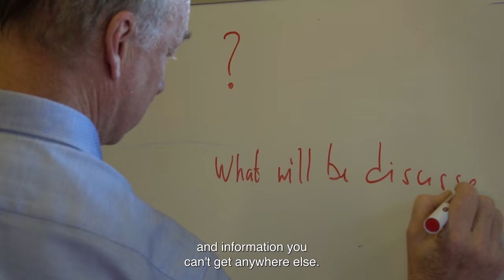Minor Sport Commerce - HvA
The Sport Commerce minor explores the fast-paced global sporting goods industry. You'll study retail, management theories, digital marketing, brand globalization, and merchandising. Additionally, you'll engage with and visit international brands for hands-on experience.